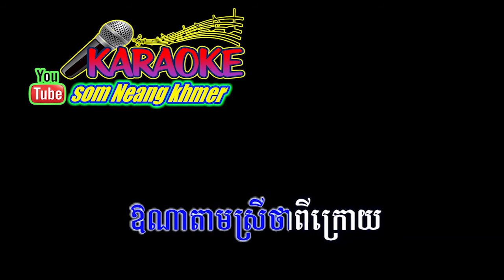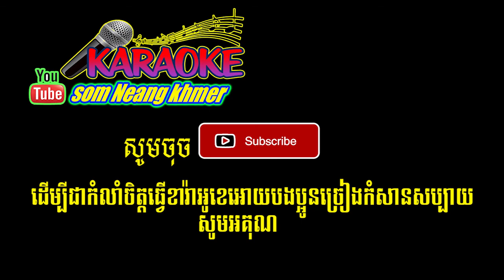khmer song karaoke ​​ខារ៉ាអូខេ ភ្លេងសុទ្ធ​ បងស្រលាញ់ស្រីខ្មៅ